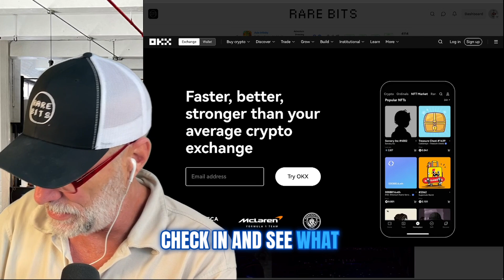drink stash IPA and stop being a NERD nerd - then move to TEXAS!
drink beer for relationship problems and fun.